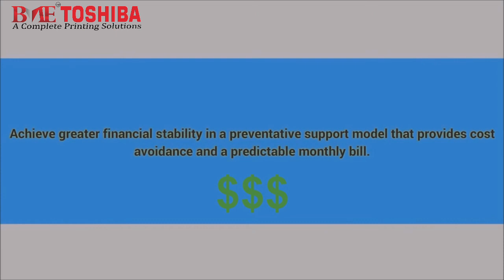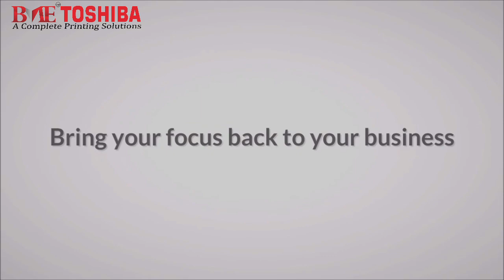The Benefits of Managed Print Services on Toshiba e Studio MFP Copier Machine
MANAGED PRINT AS A SERVICE
Toshiba’s Encompass Managed Print as a Service (MPaaS) program helps you reimagine your workplace so you can concentrate on your business.

BME Bangladesh, বিএমই বাংলাদেশ
10, Taher Tower, Suite # 320 ~ 321,(2nd Floor),

BME ONLINE SHOP BANGLADESH
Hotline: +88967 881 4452